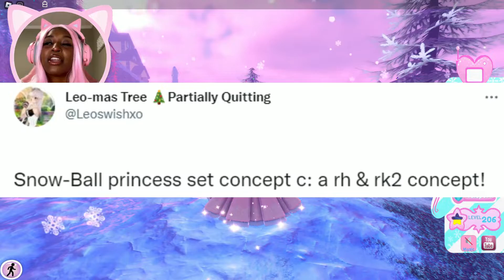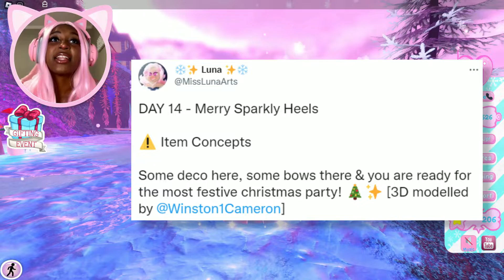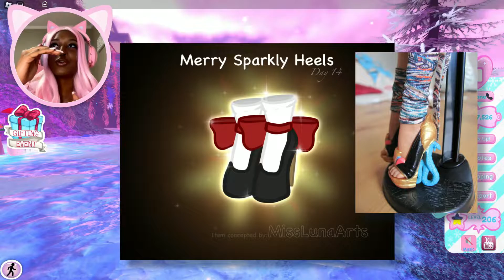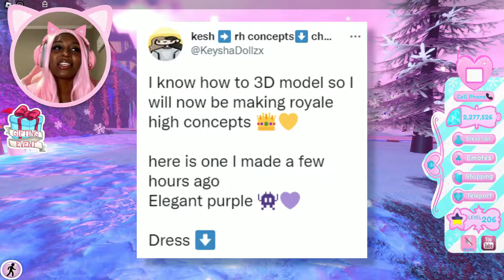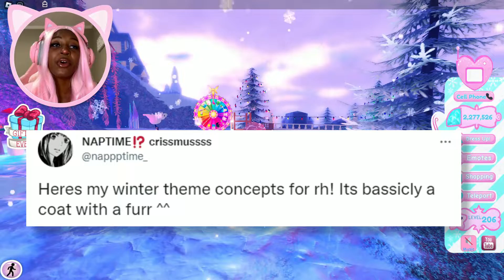SNOWBALL PRINCESS SET, WINTER HALO, CHOCOLATIÈRE SET + MORE! | Royale High IDEAS & CONCEPTS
💗 Hello Bunnies! Welcome back to one of my favorite types of videos to make, RH Ideas and Concepts videos! I love showcasing the amazing talent within our community!

⭐ Game - Roblox Royale High